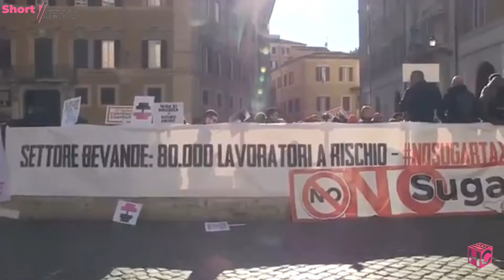BIRRA CON LA LAUREA + Horeca Short News 23 settembre 2021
🔹🔹🔹@Horeca Channel Italia News 23 Settembre 2021:

00:00 Intro e Sommario
00:33 No alla Sugar Tax
01:10 Restworld per l'Horeca
01:38 E-commerce ad alta gradazione
02:13 Il suo nome è Prohibito
02:50 Birra universitaria
03:20 Saluti e Sponsor